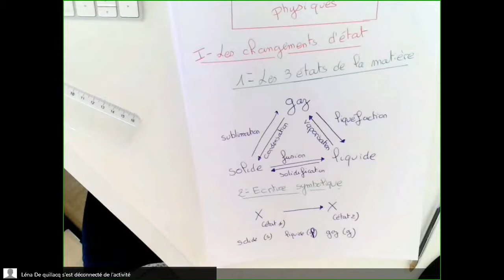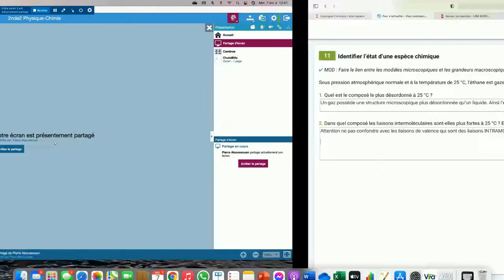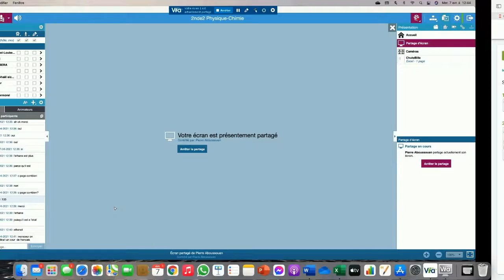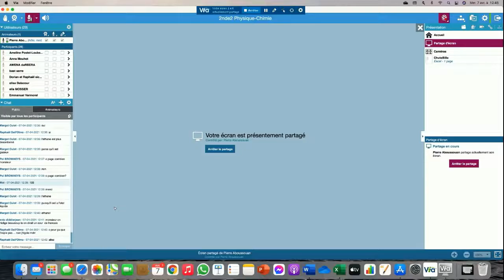2nde2 Cours Mercredi 07 Avril 2021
Cours sur les transformations physiques Première partie